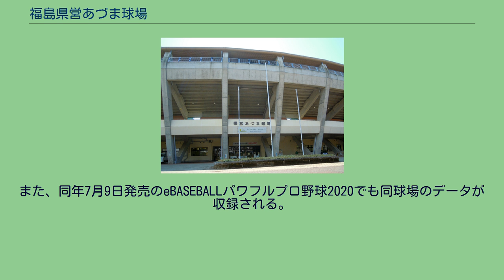福島県営あづま球場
福島県あづま総合運動公園 」 福島県営あづま球場 福島県営あづま球場（ふくしまけんえいあづまきゅうじょう）は、福島県福島市の福島県あづま総合運動公園内にある野球場。
施設は福島県が所有し、福島県都市公園・緑化協会が指定管理者として運営管理を行っている。
1986年9月完成。
当時、東北地方6県では最大規模の野球場だった。
同年9月13日に落成式が行われ、同日から18日まで開催された第41回天皇賜杯全日本軟式野球大会がこけら落としとなった。
なお、初戦は日東紡績福島工場対松下電工四日市Aで、日東紡績が2-0で勝利。
大会の優勝は鳥取三洋電機だった。
翌1987年からはプロ野球公式戦でも使用され始めた。
初ゲームは同年5月9日・10日の阪急ブレーブス対ロッテオリオンズ2連戦。
初日の9日は6-0でロッテが勝利、翌日は2-2で引き分けに終わった。
その後、球場完成時には無かった照明設備が追加設置され、ナイトゲームの開催が可能となった。
スコアボードの得点表示部は開場当初から初期型のLEDのものを使用していたが、画素が粗い上に照度が低いため見づらく、観客などからも不評だったことから、2000年シーズンに磁気反転式に改修された。
現在では年に数回開催されるプロ野球公式戦や高校野球・社会人野球など、幅広く使用されている。
なお、設備の経年劣化に伴い、福島県では改修を計画しており、2013年（平成25年）春にスコアボードがLED方式となった。
また、2013年12月から2014年（平成26年）12月まで球場内の除染作業を行うため、立入禁止となっていたほか、カウント表示もSBOからBSOに改良された。
2015年から、ベースボール・チャレンジ・リーグに加入した福島ホープスが公式戦を開催していた。
2015年の公式戦試合数は5試合で、いわきグリーンスタジアムに次ぐ2位であったが、地区チャンピオンシップ1試合を実施しており、主たる開催球場の一つとなっていた。
2016年は10試合を実施し、前年に続いてチームでは2番目に多かった（最多は郡山総合運動場開成山野球場の15試合）。
しかし、運営会社が代わり、チーム名が福島レッドホープスとなった2019年以降は開催がない。
2017年3月、国際オリンピック委員会理事会において2020年夏季オリンピックの野球・ソフトボール競技のサブ会場となることが承認された。
2019年9月、グラウンドに人工芝が敷設された。
外野フェンスは選手のけがを防止するため、衝撃吸収材が従来の8cmから14cmに厚くなった。
のり面だった外野席は安全性を考慮し、両翼を約700人が観戦可能な5〜7段の階段状に改修した。
追加工事を含む総事業費は約13億円で、スポーツ振興くじ助成金（補助率4分の3）を活用している。
野球以外のイベントでは、2011年8月15日に福島のアートプロジェクトプロジェクトFUKUSHIMA!が主催する音楽イベント「フェスティバルFUKUSHIMA!」の会場にもなった。
2005年4月5日に開催された東北楽天ゴールデンイーグルス対北海道日本ハムファイターズ1回戦の試合中、スコアボードが故障するハプニングが発生した。
3回表の日本ハムの攻撃中、磁気反転式の得点表示部と信号灯式のカウント表示部（SBOランプ）の表示ができなくなった。
その後カウント表示部は復旧したものの、得点表示部は制御できない状態が続いたため、球場職員らが急遽スコアボード棟の屋上に上がり、白い紙にイニングスコアを手書きして掲出した。
試合は延長10回、5-4で日本ハムが勝利した。
故障原因はスコアボード制御部にトラブルが発生したことにより、機器の基板の一部が焼損したためと判明した。
また2009年7月7日、楽天対千葉ロッテマリーンズ9回戦の試合中にもスコアボードが故障した。
2回にイニングスコアとカウントの表示が全て消えて作動しなくなり、更に3回のイニング間には得点が誤って表示されるなどの不具合が生じた。
これは選手控室で軽食を準備する際に負荷の大きい調理器具を使用したため、ブレーカーが遮断されたのが原因。
故障の間も試合は続行され、ボールカウントや得点経過は場内アナウンスで伝える措置が取られた。
試合は初回、ロッテが竹原直隆の...